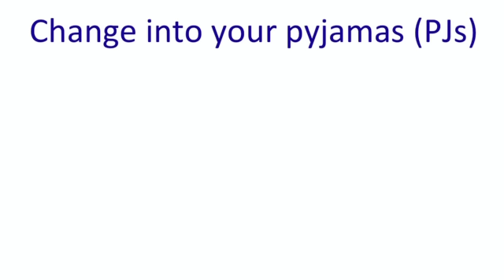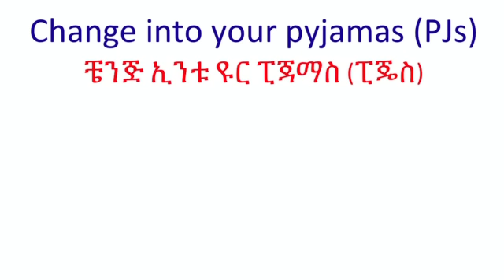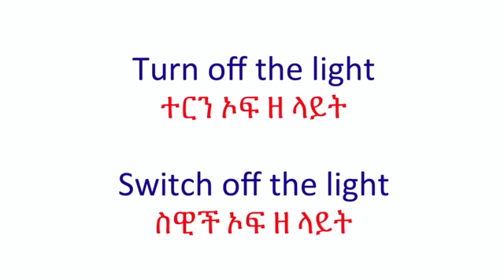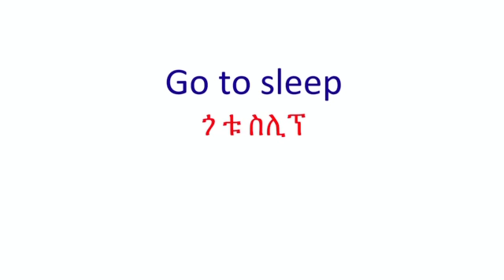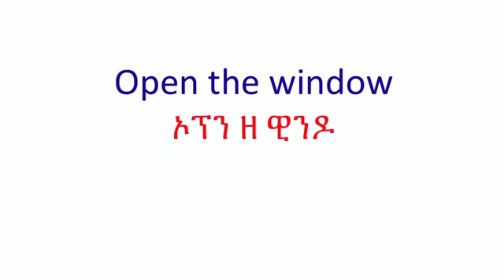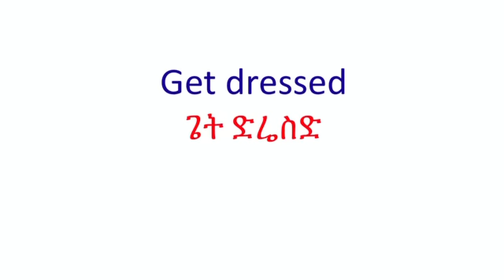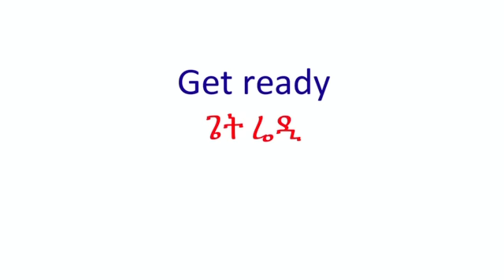እንግሊዝኛ ለጀማሪዎች English lesson 7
Hello everyone.  ለዛሬ bedroom ዉስጥ ልንናገራቸው የምንችላቸውን ንግግሮች ይዤ መጥቻለሁ፤፤ መልካም ትምህርት